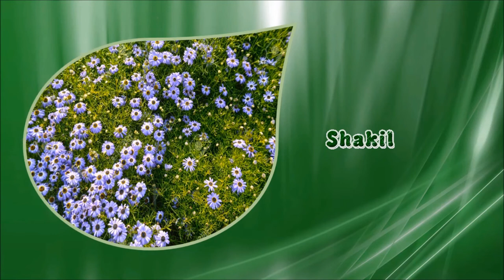Watch video 2 🥀🌴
Flowers pictures setting .

Shakil